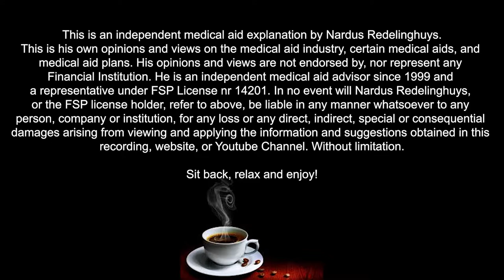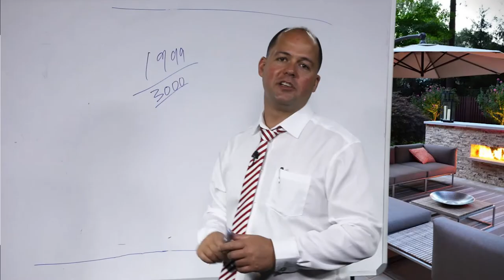Why Discovery Medical Aid | English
In this video I explain why Discovery Health Medical Aid is my favourite scheme and the benefits they offer.